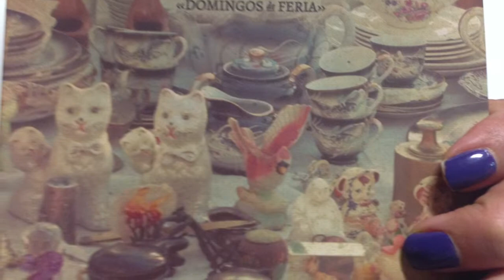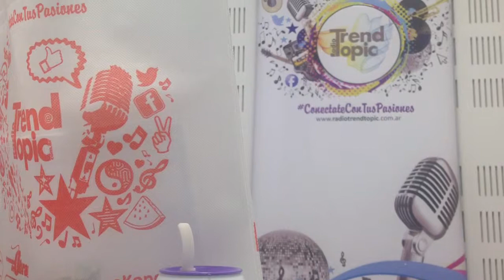Ariel Caravaggio presento su nuevo disco "Domingos de Feria en el Acústico de Noticias Hippie Chic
Anoche, el músico argentino, participo del acústico repasando algunos de sus temas nuevos que forman parte de su disco "Domingos de Feria." Si lo queres seguir clickeá acá